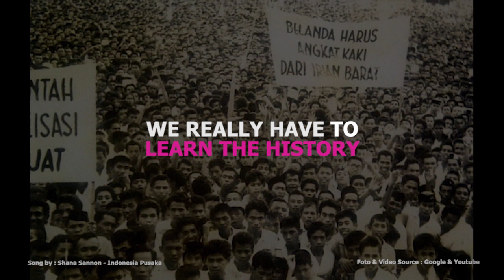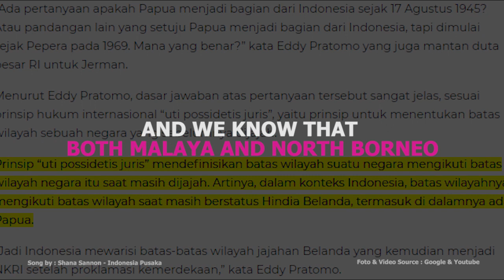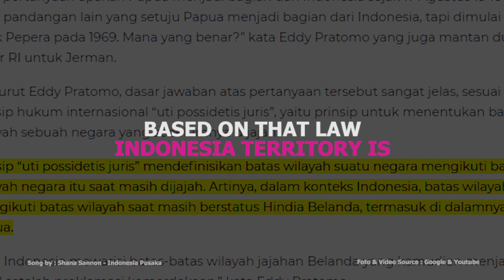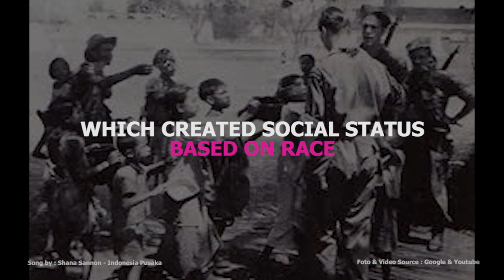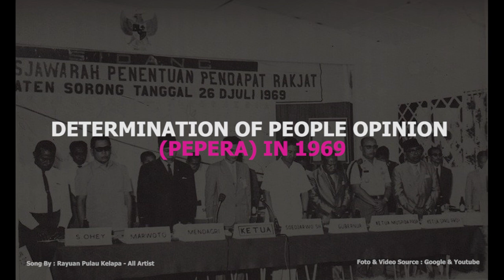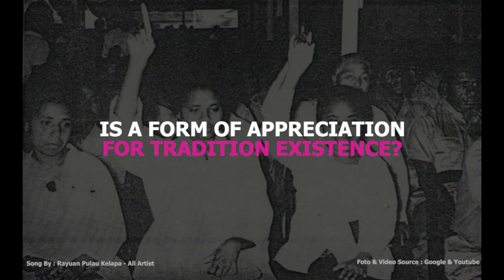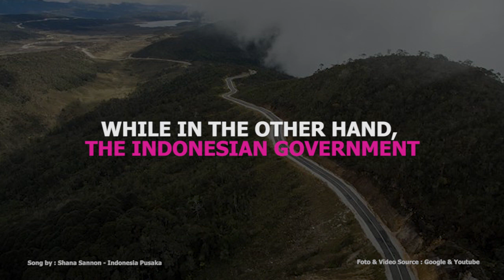HISTORY OF PAPUA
History of Papua by Mutiara

Mutiara tells history of Papua, Indonesia.
She reveals unknown history of Papua.
Armed criminal group of Papua, known as OPM, KKB or FWP are the trouble makers in Papua until now.